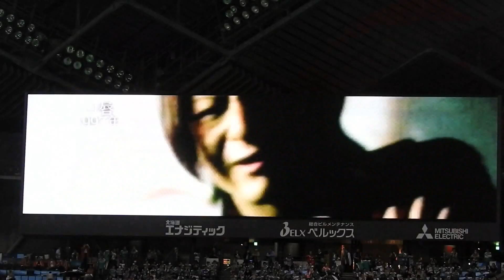GLAYの紹介映像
・2016.5.5
・札幌ドーム大型ビジョン